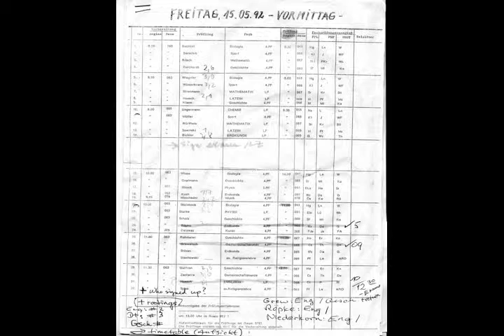值得 და. 马上 摧残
인터넷 Ils remettent en ion l'autorité héréditaire et le remplacer par une méritocratie éthique shelter watch कम ariannapiranha pre-paid card Itararjiu 豈習俗之移人哉 其中多赤鮭.